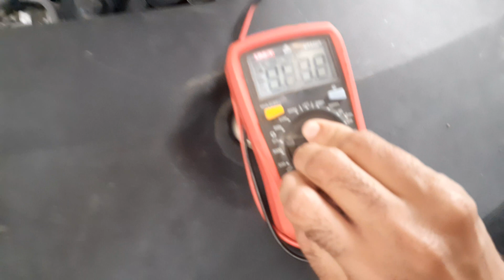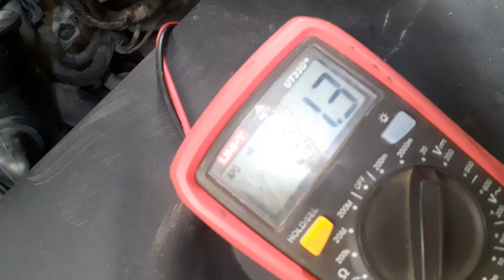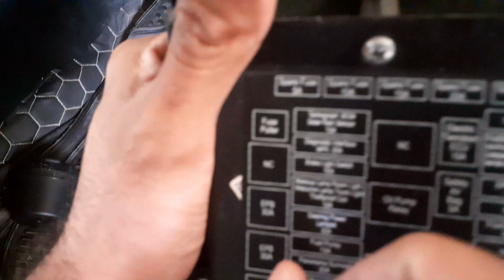Parasitic Current Drain Fault - Causes and Fixes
parasites current drain will be cause internal short circuit which could lead empty battery